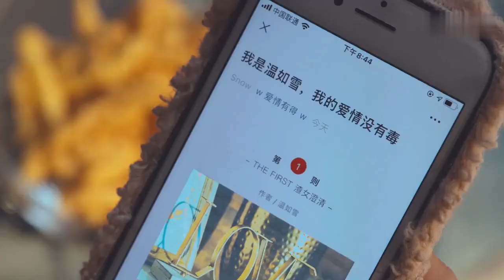💗爱的理想生活💗 室友是自己膜拜的情感博主？戴希希得知温如雪真实身份 👊Brilliant Girls